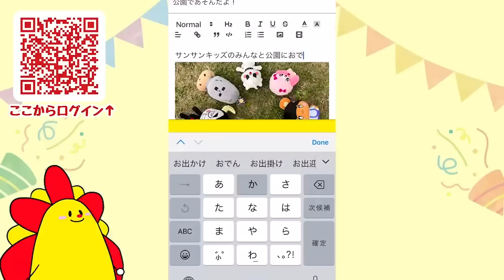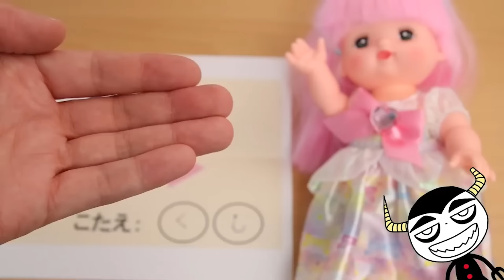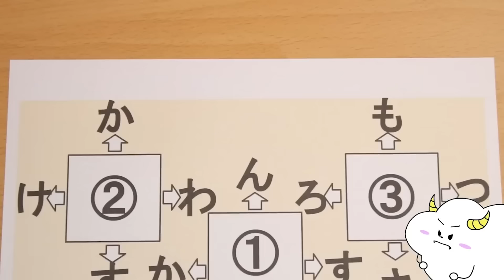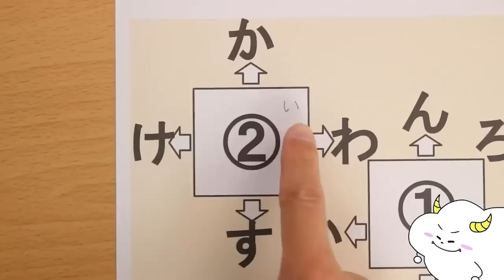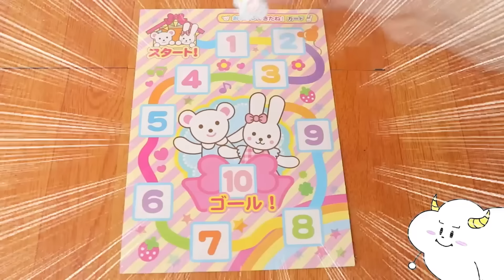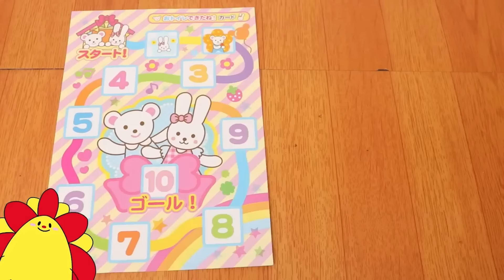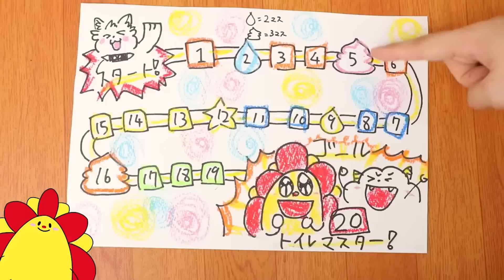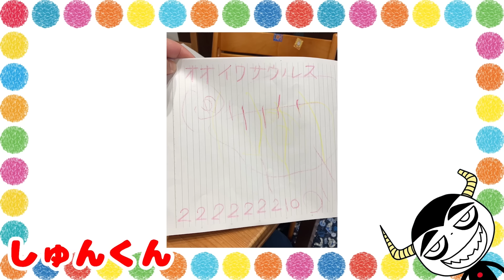【お医者さんごっこ】ケガしたメルちゃんを車椅子で病院まで運べ！救急車で患者さんを治療してレスキュー♪うさぎさんくるまいす・子供向け面白知育遊び★サンサンキッズTV★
メルちゃん おせわパーツ うさぎさんくるまいす

◆救急/お医者さんシリーズおすすめ動画♪♪
【お医者さんごっこシリーズ！】手洗いうがい風邪予防や手当てをおぼえよう♪お絵かき寸劇・よい生活習慣
【お医者さんごっこシリーズ！】絆創膏で怪我の手当てをおぼえよう！お絵かき寸劇・よい生活習慣
【豪快手術シリーズ】ハチャメチャでありえないお医者さんごっこをイッキ見！中身が飛び出る⁉
手を洗わずおやつにすると・・・大変なことに！バイ菌をやっつけろ！キッズマナー
【たいせつなみんなへ】わるいウイルスから風邪予防しよう！手洗いの歌も♪【おやくそく】お絵かき寸劇・よい生活習慣
【手あらいうがいのうた♪】 サンサンくもりんと風邪予防しよう！お絵かき | よい生活習慣 | 子どもの歌 | 童謡
大変！骨折しちゃった！ダンボールで救急車や診察台を手作りして治してあげよう♪
手洗いでバイキンバイバイ♪手遊び歌で風邪予防！ よい生活習慣の歌・子供のうた・童謡
赤ちゃんを助けて！病院に変形する救急車を手作りしてお医者さんごっこ！レスキュー工作
注射嫌い！痛いからこわい！でもツクモに怖く無くなる鬼滅の刃みたいな呼吸を教わったよ！
お医者さんごっこで風邪予防エチケットをおぼえよう！手洗いうがい・よい生活習慣・寸劇ごっこ遊び
お医者さんになって赤ちゃんを助けよう！なりきりごっこ遊びで手洗いうがい風邪予防や手当てをおぼえよう♪
ありえない豪快手術ごっこで最強のセキュリティロボットに変身！中身が飛び出て大変なことに！？お医者さんごっこ
ポポちゃん おしゃべり病院救急車★ニキビを治そう★はたらくくるまメルちゃんのお友達
メルちゃん うさぎさん救急車 おトイレでうんちできるかな??お料理やおふろで水あそび♪
ハローキティ Hello Kitty★おしゃべりお医者さんセット＊サンサン達の楽しいごっこ遊び
大変！ありえない豪快手術ごっこがハチャメチャすぎ！サンサンの中身が飛び出る！？お医者さんごっこ
リカちゃん 新商品★ドキドキちょうしんき!リカちゃん病院★おしゃべりリカちゃん 病気
痛いよ〜›‹絆創膏を貼ってお医者さんごっこ！病院でくもりんの怪我を手当てして助けよう！おえかき寸劇
お絵かき病院♪お腹痛いよ〜！お医者さんごっこでくもりんを助けよう！診察レスキューごっこ・お手当て
3~6歳のお子様向けに、動画で「楽しく学べる」体験の提供を目指しています♪